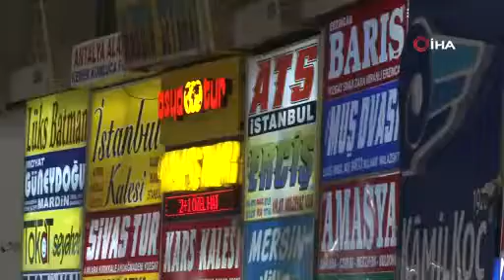İzmir Otogarı’nda otobüsler yarı dolu yola çıktı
İçişleri Bakanlığı tarafından korona virüsüne karşı alınan tedbirler kapsamında otobüslerin, yüzde 50 kapasite ile yolcu kabul edilebileceği kararı alındı. Karar sonrası bazı firmalar sefer sayılarını düşürürken, yolcular da bilet bulamamaktan şikayet etti.